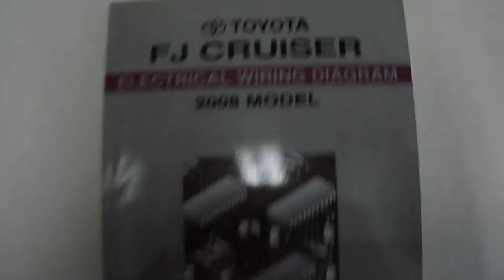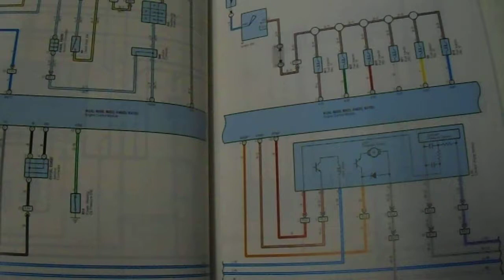Presents a 2008 Toyota FJ Cruiser Electrical Wiring Diagrams Manual Preview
we take a look at a 2008 Toyota FJ Cruiser electrical wiring diagram manual. This manual comes with exploded illustrations and color codes photos.